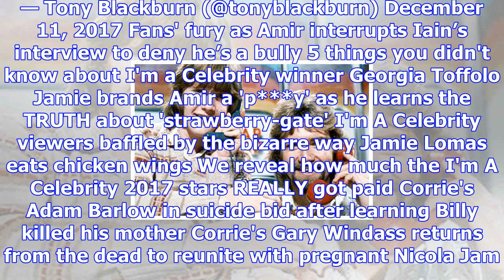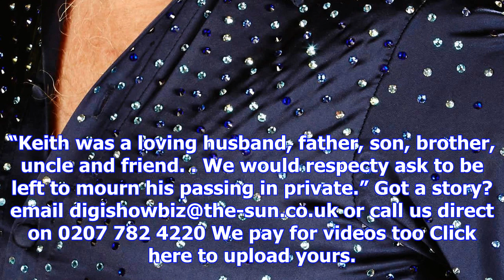Phillip schofield & rylan clark-neal lead tributes to keith chegwin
'SATURDAY MORNING HERO' The kids TV presenter and personality passed away today surrounded by family...